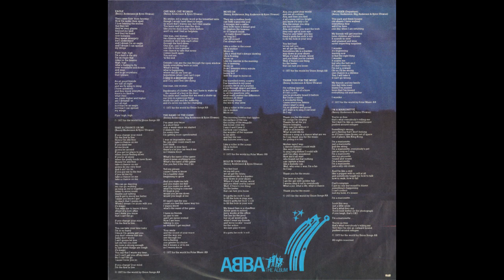ABBA - The Album, A-side, GDC50 1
A1  Eagle  5:51
A2  Take A Chance On Me  4:05
A3  One Man, One Woman  4:25
A4  The Name Of The Game  4:54
B1  Move On  4:42
B2  Hole In Your Soul  3:41
"The Girl With The Golden Hair" – 3 Scenes From A Mini-Musical –
B3-A Thank You For The Music  3:48
B3-B I Wonder (Departure)  4:33
B3-C I'm A Marionette  3:54